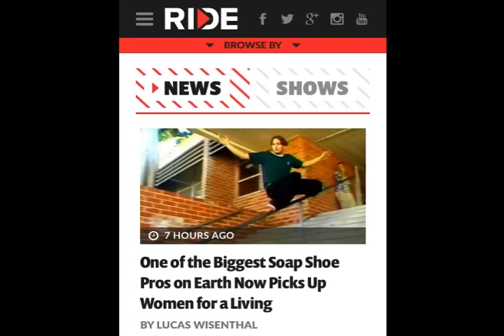THE RIDE CHANNEL: "One of the Biggest Soap Shoe Pros on Earth Now Picks Up Women..." (TTS Audio)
One of the Biggest Soap Shoe Pros on Earth Now Picks Up Women for a Living
By Lucas Wisenthal
31 Aug, 2015

If you grew up in the '90s, you remember a time when Soap Shoes were an actual thing. For the uninitiated, they were shoes with concave plates for grinding in the middle of their soles—basically Rollerblades without wheels. As ridiculous as that concept sounds, it caught on, and Soap sponsored a team.
One of the "riders," a term I use loosely, was some guy named Ryan Jaunzemis. He signed to Soap at 17, and chose to forego a college education in favor of a career as a pro Soaper. As he told Vice, when that dried up, he joined the Navy. Then he moved to England, a country he can no longer enter. And now he's a pickup artist in Las Vegas.
 But life as a Soap pro was apparently awesome. For one thing, there were groupies:
"Then there was times on tour—Soap was paying for our hotel rooms, and we'd meet other people at the convention show and they'd say like, 'Oh, you guys are those Soapers!" And we're like, 'Hey, we need booze.' We'd slip 'em a couple bucks or whatever, and we'd have a whole ice chest full of beer, and then we're like, 'OK, the party's in room whatever,' and there'd be all these little Soap groupies there like, 'Oh my God, that's so cool, your shoes are so awesome.'"
And money:
"My video was playing in stores in Pacific Sunwear and Journeys all over the country. It was super cool. And then being able to make $1,000 a day—at the same time I was working at an ice cream store called Scoops, and I was making $6 and some change in an hour, and to make $1,000, that would take me like two months of scooping ice cream."
And, of course, drugs:
"Soap came out with these filler plates, and you lock 'em in and they look just like regular shoes, so you can walk normally. Raving was really big back in the day, in Los Angeles, so we were using the shoes to sneak drugs into raves. We'd be selling ecstasy, and girls would be like, 'Oh, how do you sneak this in?' And we're like, 'These are Soap shoes,' and they're like, 'Ah, this is so cool!'"
Why not just skate, though?
"The guys that are really into Soaps, they kind of discover that in Soaping, you can grind stuff that isn't accessible with your skateboard or blades... I can't, obviously, Rollerblade in a casino because they'd have a shit fit. But I can wear Soaps, and I can grind on the sinks inside the men's restroom."
Read the complete interview with Jaunzemis at Vice.